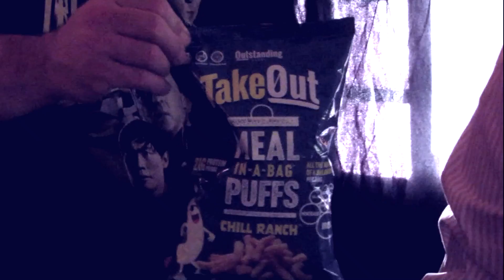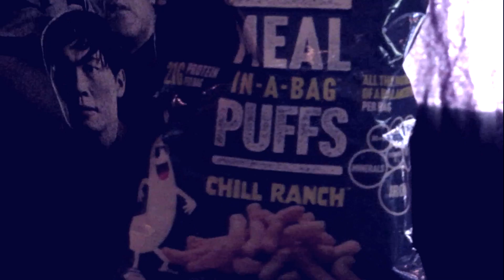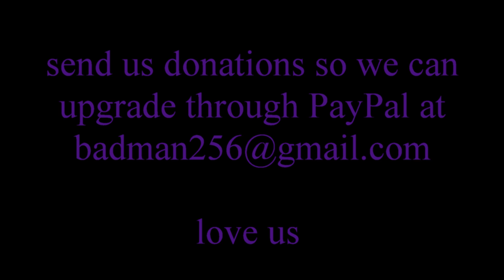Taste Testing: Outstanding Foods Meal in a Bag Ranch Puffs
In this one we taste test the vegan ranch puffs from Outstanding Foods Meal in a Bag. From the makers of the pigless pork rinds we try their latest release of meal in a bag.